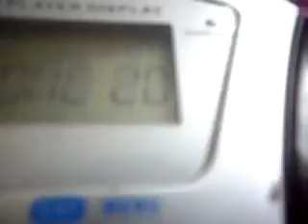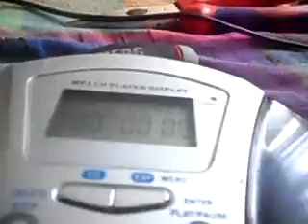Foam rotten speaker